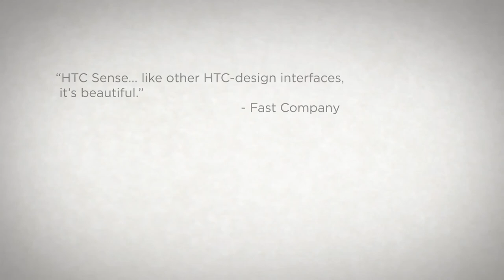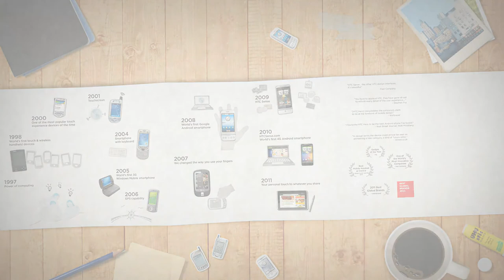The Quietly Brilliant Story of HTC [english]